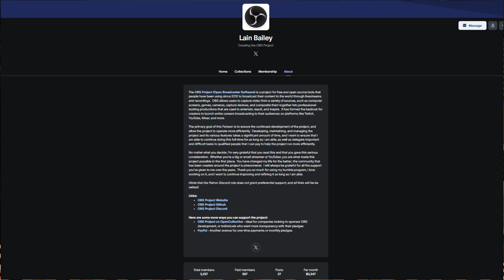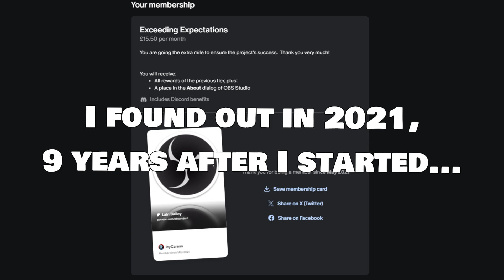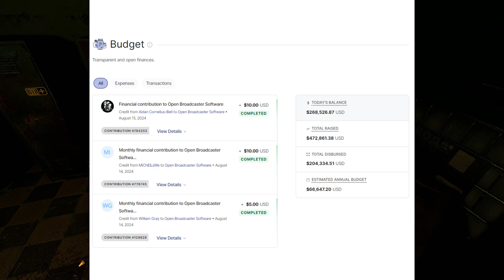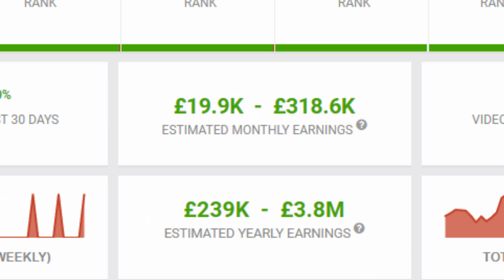Creators are Taking This for Granted, and it needs to Stop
OBS Studio is the pillar of our community, the backs on which hundreds of thousands of careers are built off of, yet it receives a mere pittance. I'm hoping this video will change that.

If you use OBS Studio and make a significant chunk of change from it, please consider tossing some towards the project as a whole so future generations can benefit too.

More videos in this format?

Twitch for LIVESTREAMS (Mon-Fri 8pm UK onwards)

Second Channel for Stream Vods!